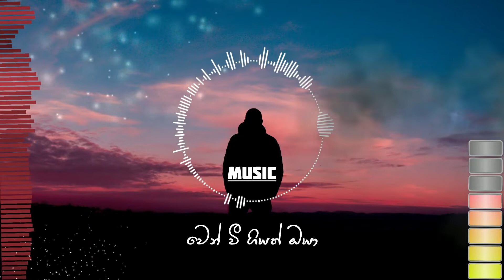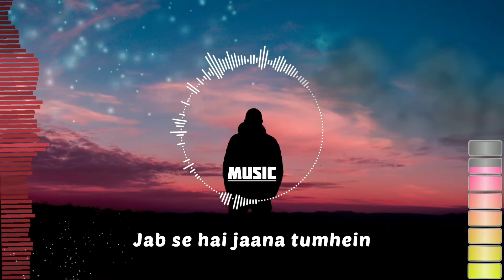Ma nubata pem kale | Haan hasi ban gaye | Cover by Isuranga Shashipriya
- Ma nubata pem kale & Haan hasi ban gaye cover song -
Vocal & Cover Track Produced by Isuranga Shashipriya

Original credits :
Song Haan hasi ban gaye  (Male Version)
Artist - Ami Mishra
SME (on behalf of Sony Music Entertainment India Pvt. Ltd.); LatinAutorPerf, SMEIndia_Pub, SOLAR Music Rights Management, Sony Music Publishing, UNIAO BRASILEIRA DE EDITORAS DE MUSICA - UBEM, ASCAP, LatinAutor - SonyATV, CMRRA, and 8 music rights societies

Song Ma nubata pem kale
Artist - Dinesh Tharanga
Lyrics - Shalini Malsha